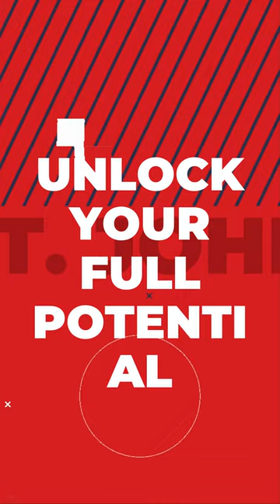St. John University has everything you need to thrive academically | short